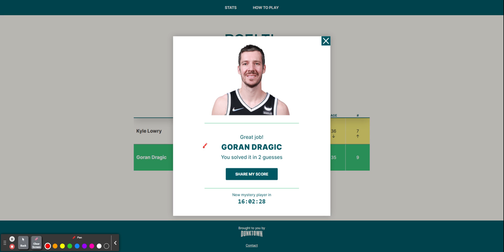NBA Guessing Game - Poeltl 4/5/22 ( 2nd Guess, To Easy)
This was a little bit of a speedrun. I got it in 2 my best is 1 guess on Kyle Kuzma. Today it was Goran Dragic.